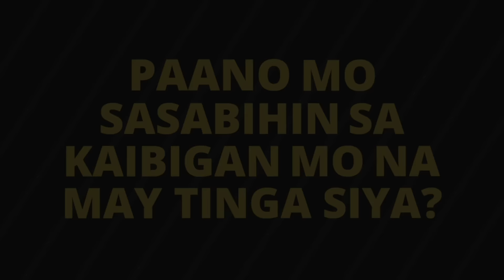Masasabi mo ba sa kaibigan mo na may tinga siya?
Ikaw? masasabe mo ba sakanya na may tinga siya ng hindi siya nao-offend? O isasantabi mo nalang kase feel mo mao-offend siya?